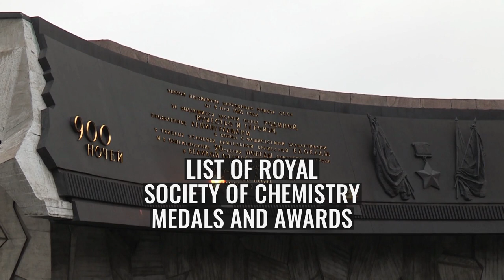List of Royal Society of Chemistry medals and awards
The Royal Society of Chemistry grants a number of medals and awards.
All those named "prize" (except the Beilby Medal and Prize) are awarded with a £5,000 bursary. The Chemistry World Entrepreneur of the Year award has one of £4,000.